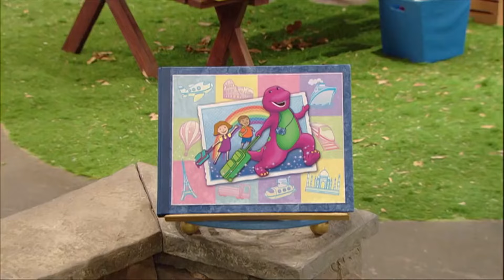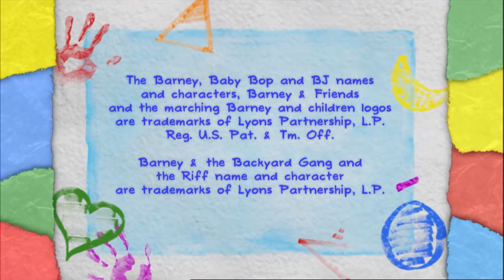Barney | La cajita de música: Suiza | Temporada 13, Episodio 6 (Completo)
La Cajita de Música: Suiza

Fecha al aire 14 de septiembre de 2009
Escrito por Mark Valenti
Dirigido por Fred Holmes

Acerca de
Tema Suiza

" The Music Box: Switzerland " es el sexto episodio de la decimotercera temporada de Barney & Friends.

Contenido
Trama
Los niños están haciendo una venta de garaje, deshaciéndose de juguetes viejos, libros y ropa. Kioko aparece sosteniendo una posesión preciada: una caja de música de Suiza. Por accidente, Ben incluye la caja de música en una caja de cartón con artículos de venta de garaje, y la caja de música se vende. Kioko está triste y Ben quiere hacer las cosas bien, así que él y Barney viajan a Suiza en busca de un regalo de reemplazo. Mientras están allí, prueban costumbres, juegos y comida suiza, pero sin caja de música. Por suerte, cuando Ben regresa, la niña que se llevó la caja de música por accidente la devuelve.

Canciones
1. Tema de Barney
2. Creciendo
3. Canción de cuna de Brahms (Instrumental)
4. Monedas en mi bolsillo
5. Uh-Oh, ¡vaya, vaya!
6. ¡Aquí vamos de nuevo!
7. ¡El frío llegó!
8. Música de Swiss Alphorn
9. Los Ruidos Raros
10. Juegos (escena tomada de: " Un juego para todos: Una aventura deportiva ")
11. ¡Mira! ¡Es una galleta! (Escena tomada de: " La espada en la arena: una aventura de cuentos de hadas ")
12. Te quiero

Trivialidades
• Estas son las últimas apariciones de Kioko y Holly .
• Este episodio se muestra en Barney's Worldwide Adventure! .
• Ben usa el mismo atuendo en " Home Sweet Earth: The Rainforest " / Barney's Jungle Friends , con una gorra agregada.